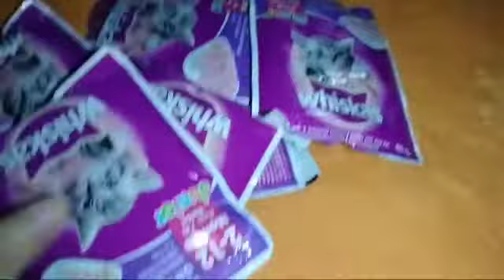MIC-MIC UNTI UNTI NG GUMAGALING/JHO B MIX VLOGS